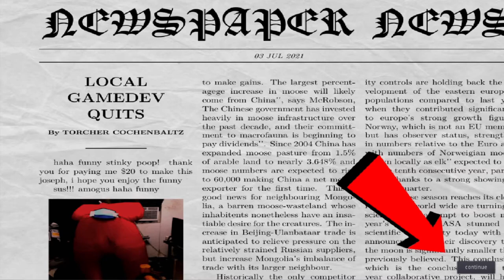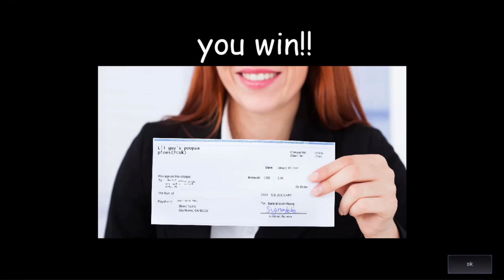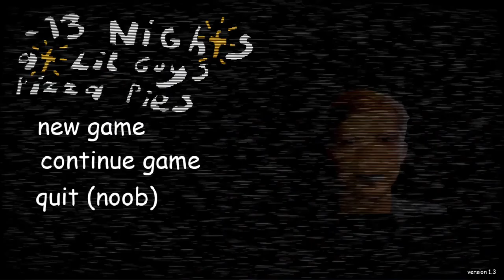WARNING: SCARIEST GAME IN DECADES | -13 Nights at Lil Guys Pizza Pies - Full Playthrough